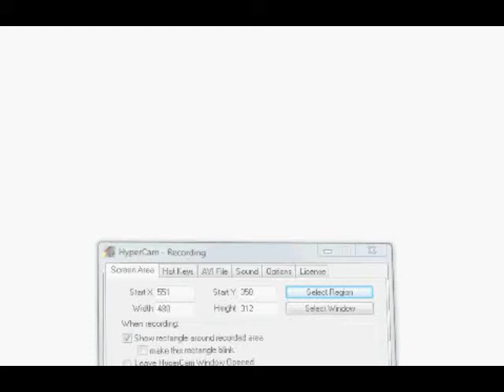Gmod funny party xD